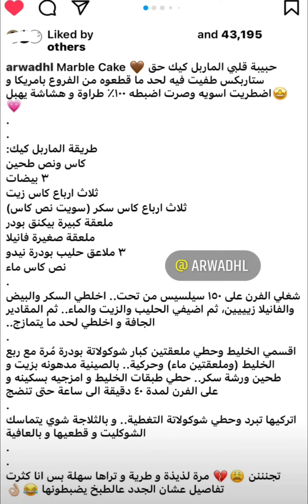ماربل كيك وصوص الشكولاته وصفة د.اروى